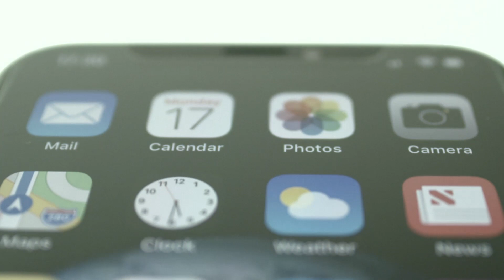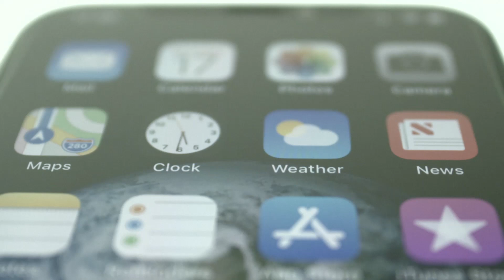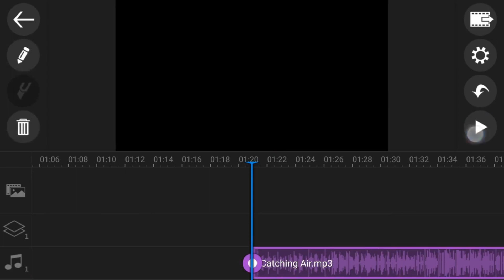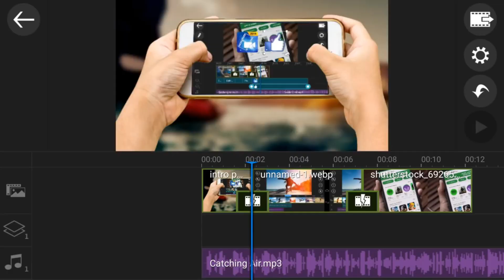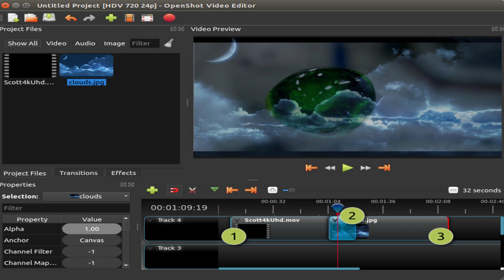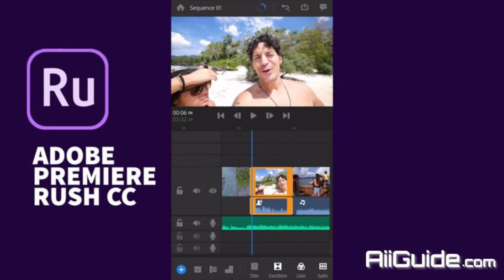How to edit video on mobile app|| mobile se kaise video edit kare|| 10 video editing Apps for mobile